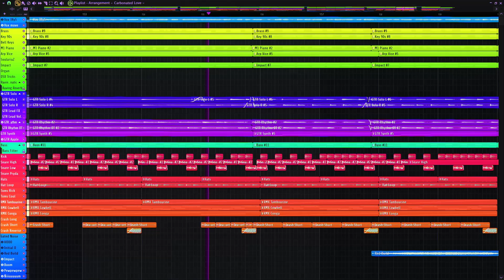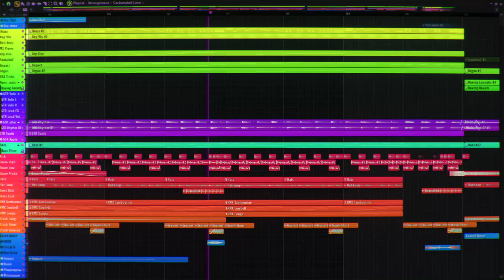【IRyS】Carbonated Love (FL Studio Remake)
My first proper remake of a modern eurobeat song.
Leg fell asleep while recording guitar it hurt as hell ;w;

- Carbonated Love -
Singer - IRyS
Writer - monii
Producer - 賀佐泰洋 (SUPA LOVE)

Stems: no because my google drive ran out of space 👍